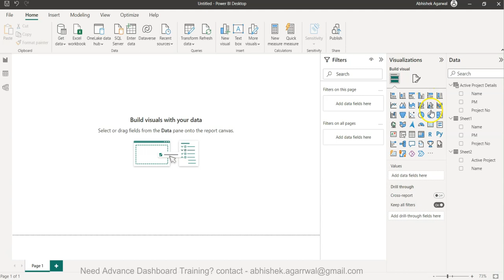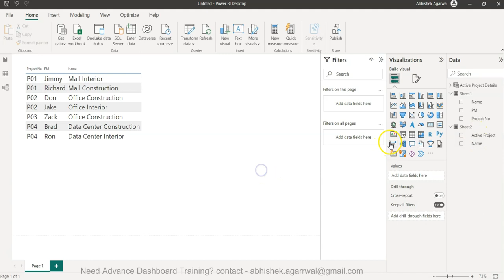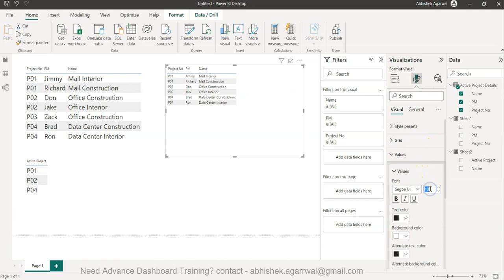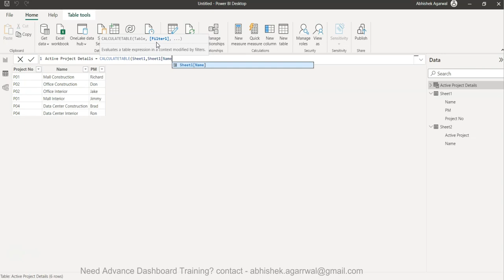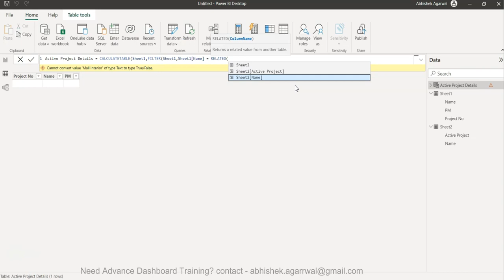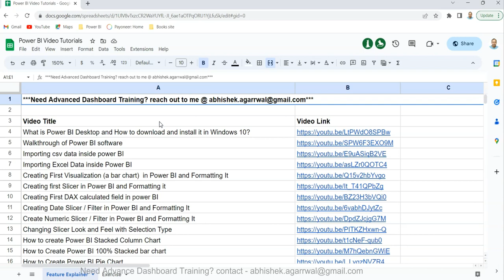Power BI - Creating New Table after filtering values from another table column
Power BI tutorial for beginners on how to create new table after filtering values from another table column to get the desired output for your business model.